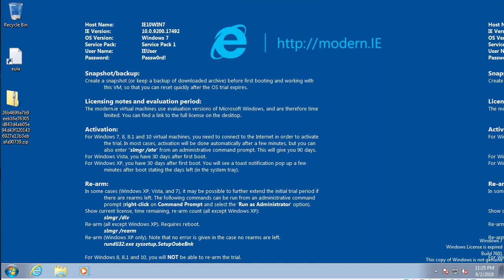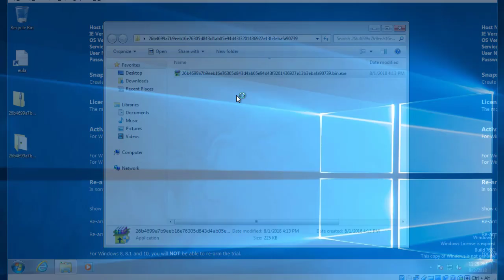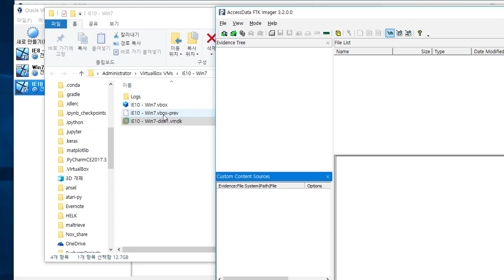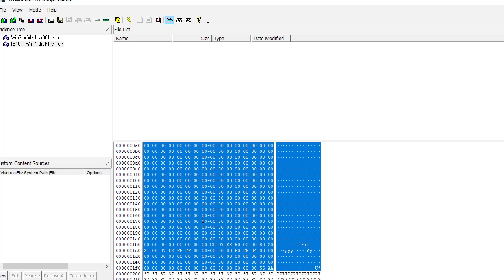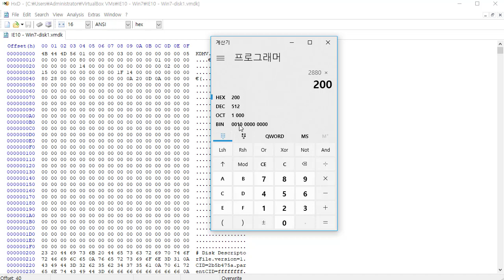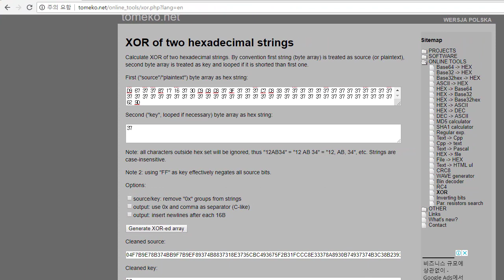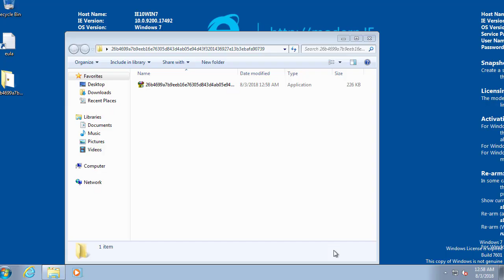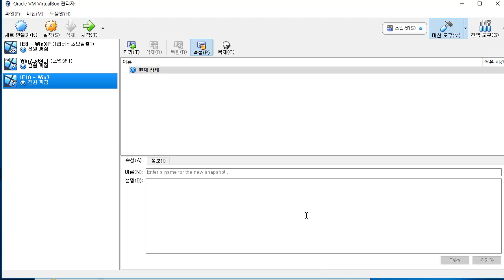[랜섬웨어 복구]페탸(petya)악성코드 MBR 복구해보기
MBR: Master Boot record 0~512 byte